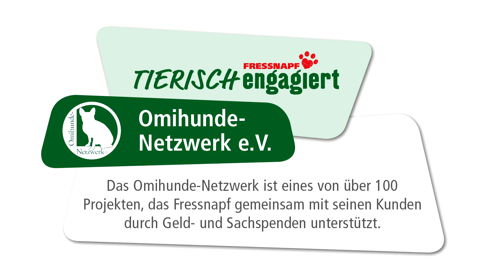Tierisch engagiert - Omihunde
Wie möchtet ihr leben, wenn ihr einmal alt seid? Nicht alleine, liebevoll umsorgt, in einem Umfeld, dass Verständnis für die Besonderheiten des Alters hat?
So geht es nicht nur uns Menschen. Auch alte Tiere brauchen besondere Zuwendung und Fürsorge. Daher unterstützt Fressnapf als eines von über 100 Projekten auf unserer Spendenplattform den Verein Omihunde-Netzwerk.
Im Rahmen unserer „Mission voller Napf“ habt ihr die „Omihunde“ unter die Top-10-Projekte gewählt, unsere Fachjury hat die engagierten Tierschützer als Sieger ausgewählt und mit insgesamt 5.000 Euro unterstützt. Dennoch ist der Verein auf jeden Euro angewiesen, denn die medizinische Versorgung alter Tiere ist sehr teuer. könnt ihr direkt helfen – 100% eurer Spende geht an das Omihunde-Netzwerk.